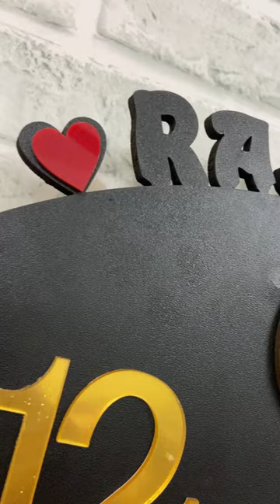Customised Photo Wall Clock❤️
Requirements :
- 5 Photos in good quality
- Couple Name